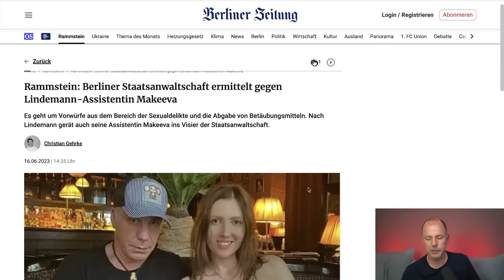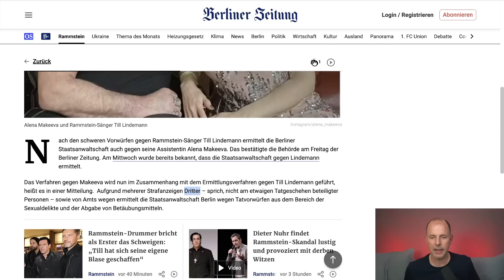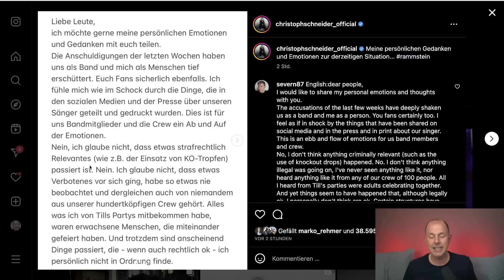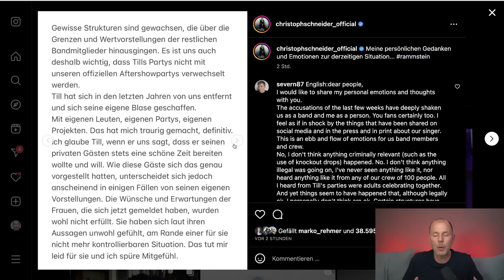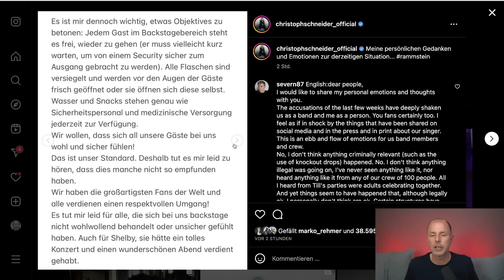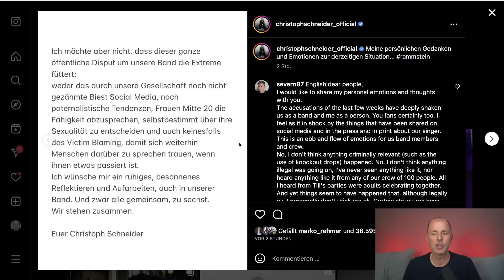RAMMSTEIN: Band bricht Schweigen & distanziert sich | Anwalt Christian Solmecke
Nach den schwerwiegenden Vorwürfen gegen Rammstein-Frontmann Till Lindemann und den aufgenommenen Ermittlungen der Staatsanwaltschaft nimmt jetzt erstmals ein Bandmitglied von Rammstein öffentlich Stellung zu den Vorwürfen. In dem Statement heißt es u.a., dass Dinge geschehen seien, die er „persönlich nicht in Ordnung“ finde. Was das heißt, erfahrt ihr im Video.

Hotline: 0221 / 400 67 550